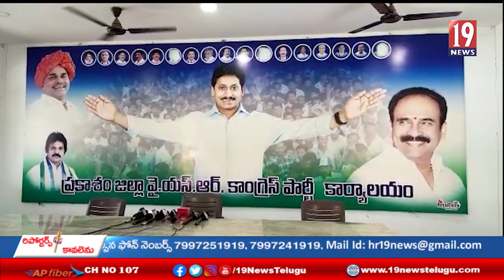ఒంగోలు లోని వై యస్ ఆర్ కాంగ్రెస్ పార్టీ కార్యాలయంలో ఏర్పాటు చేసిన విలేకర్ల సమావేశం - ప్రకాశం జిల్లా